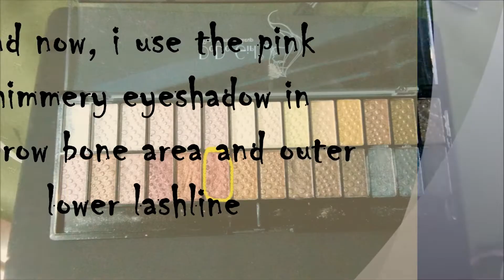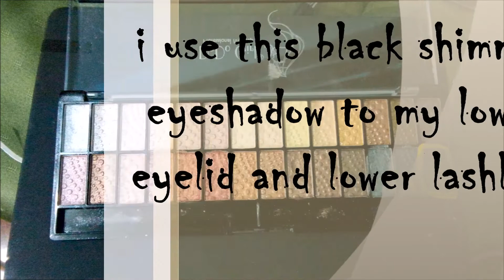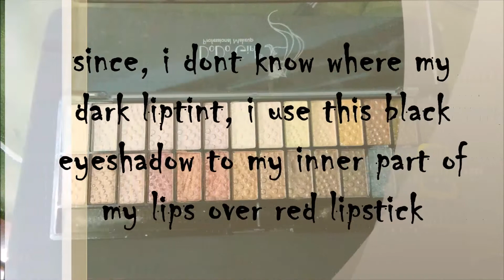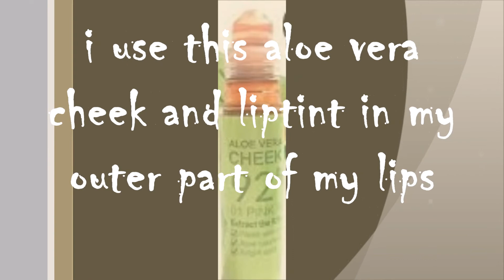VAMPIRE HALOWEEN MAKE-UP TUTORIAL 2018 -ghel tomenio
** march twentythree ***